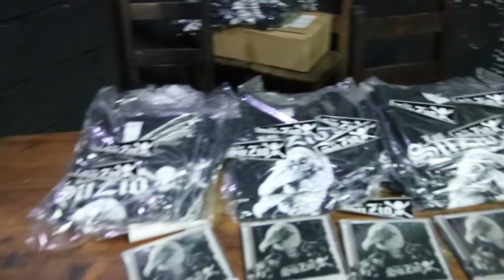Touring the legendary punk club, "El Sub" in Medellin, Colombia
Sadly, El Sub was a victim of covid and is no longer active. Enjoy what was once the CBGBs of punk music in Medellin, Colombia.